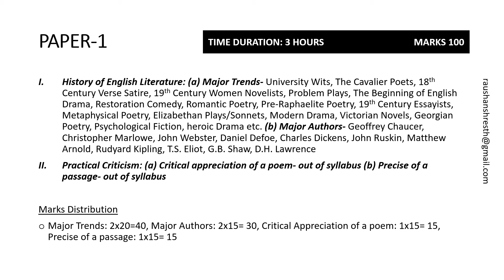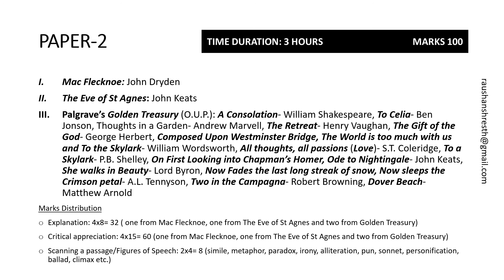B.A. ENGLISH PART-1 | SYLLABUS | BRABU, Muzaffarpur, Bihar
BA ENGLISH PART-I SYLLABUS
B.R.A. BIHAR UNIVERSITY, MUZAFFARPUR, BIHAR

PAPER-1
History of English Literature: (a) Major Trends- University Wits, The Cavalier Poets, 18th Century Verse Satire, 19th Century Women Novelists, Problem Plays, The Beginning of English Drama, Restoration Comedy, Romantic Poetry, Pre-Raphaelite Poetry, 19th Century Essayists, Metaphysical Poetry, Elizabethan Plays/Sonnets, Modern Drama, Victorian Novels, Georgian Poetry, Psychological Fiction, heroic Drama etc. (b) Major Authors- Geoffrey Chaucer, Christopher Marlowe, John Webster, Daniel Defoe, Charles Dickens, John Ruskin, Matthew Arnold, Rudyard Kipling, T.S. Eliot, G.B. Shaw, D.H. Lawrence
Practical Criticism: (a) Critical appreciation of a poem- out of syllabus (b) Precise of a passage- out of syllabus

Marks Distribution
Major Trends: 2x20=40, Major Authors: 2x15= 30, Critical Appreciation of a poem: 1x15= 15, Precise of a passage: 1x15= 15

PAPER-2
Mac Flecknoe: John Dryden
The Eve of St Agnes: John Keats
Palgrave’s Golden Treasury (O.U.P.): A Consolation- William Shakespeare, To Celia- Ben Jonson, Thoughts in a Garden- Andrew Marvell, The Retreat- Henry Vaughan, The Gift of the God- George Herbert, Composed Upon Westminster Bridge, The World is too much with us and To the Skylark- William Wordsworth, All thoughts, all passions (Love)- S.T. Coleridge, To a Skylark- P.B. Shelley, On First Looking into Chapman’s Homer, Ode to Nightingale- John Keats, She walks in Beauty- Lord Byron, Now Fades the last long streak of snow, Now sleeps the Crimson petal- A.L. Tennyson, Two in the Campagna- Robert Browning, Dover Beach- Matthew Arnold

Marks Distribution
Explanation: 4x8= 32 ( one from Mac Flecknoe, one from The Eve of St Agnes and two from Golden Treasury)
Critical appreciation: 4x15= 60 (one from Mac Flecknoe, one from The Eve of St Agnes and two from Golden Treasury)
Scanning a passage/Figures of Speech: 2x4= 8 (simile, metaphor, paradox, irony, alliteration, pun, sonnet, personification, ballad, climax etc.)